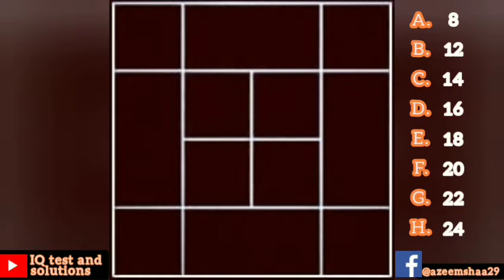IQ test and solutions, Question and answer, Improve your and children's brain.